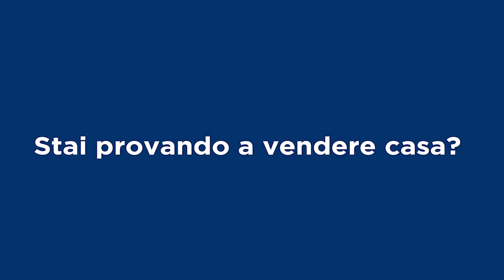Remax Italcase & Emiliano Galli Broker Manager, presenta l'Appartamento DIPINTO zona CINECITA' Roma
L'appartamento è in ottimo stato, ubicato in ZONA Cinecittà - don Bosco -
via Giuseppe Messina 74.
Appartamento DIPINTO. 4 piano con ascensore,
Soggiorno con angolo cottura e balcone,
3 camere da letto e bagno.
Infissi nuovi
buono stato generale
post auto coperto e cantina.